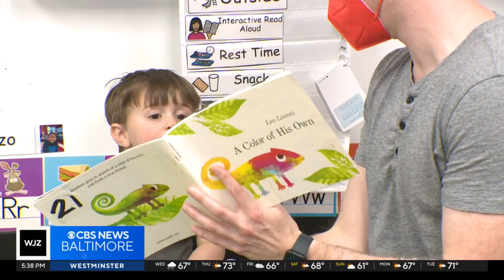"Roar for Kids 5K" helps fund research, programs at Kennedy Krieger